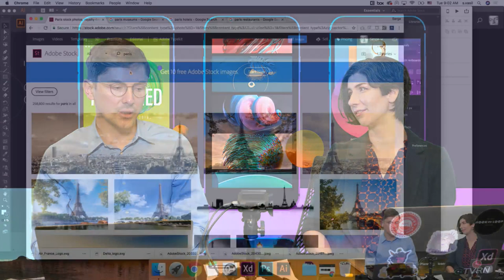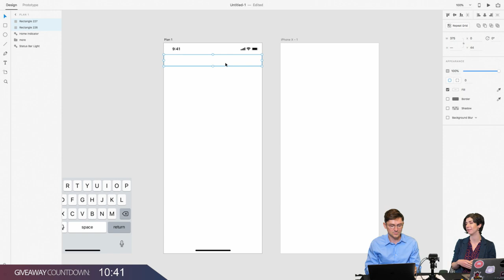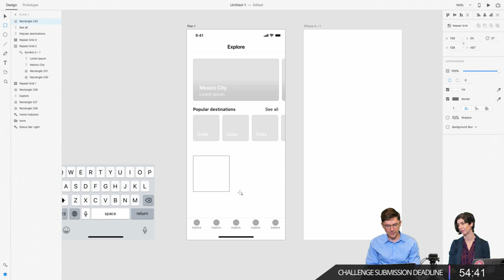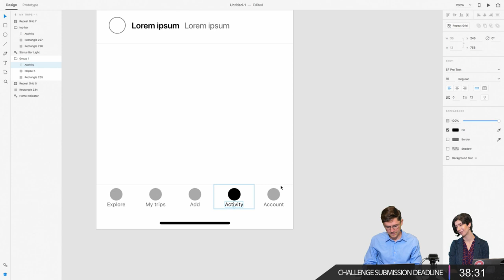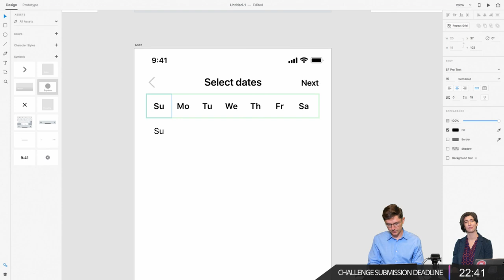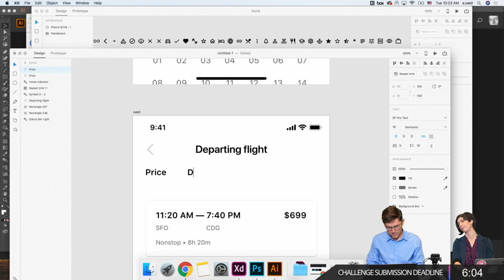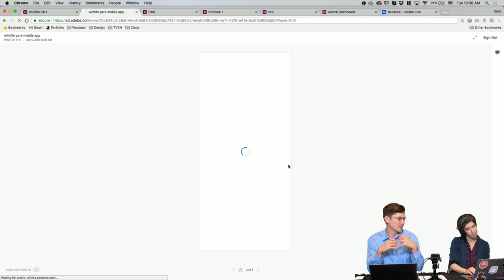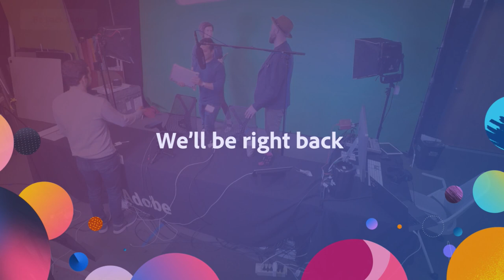Live UI/UX Design with Serge Vasil - 1 of 3 | Adobe Creative Cloud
Join UI/UX Designer Serge Vasil on Adobe Live as he creates beautiful user interfaces and intuitive user experiences in Adobe XD! Today, Serge will design the high fidelity wireframes for a travel planner app. Stick around for wireframing and screen design pro tips!

Serge is a UI/UX Designer specializing in art direction, branding, and interactive experiences. He has worked with companies such as Lucid Motors, Fitbit, Red Bull and more.

Intro: 2:42
Wireframes for the App: 5:12
Work begins: 14:20
Font size hierarchy: 16:00
Designing the core screen of the app: 58:10